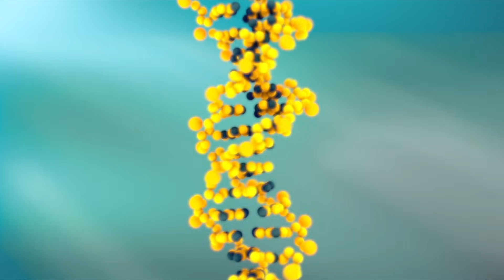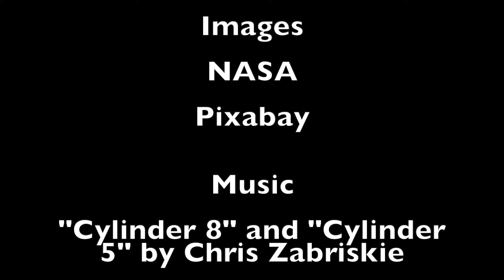10 Interesting Scientific and Technology Discoveries for November, 2023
And exploration of 10 Interesting Scientific and Technology Discoveries for November, 2023.